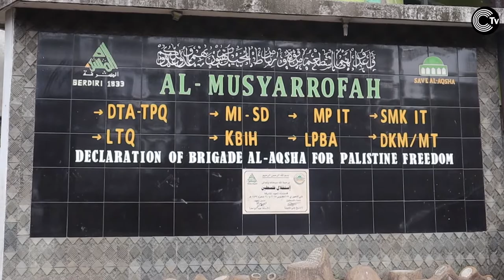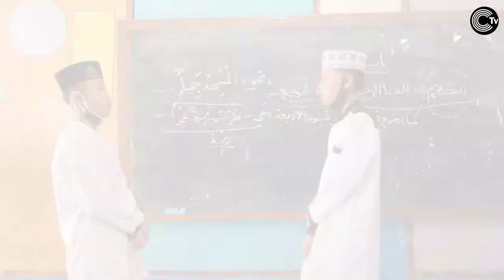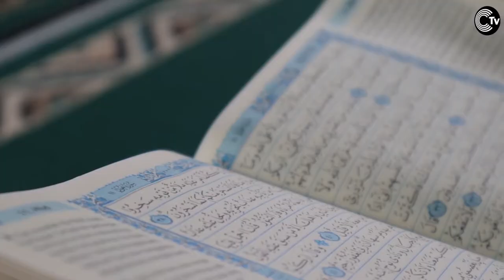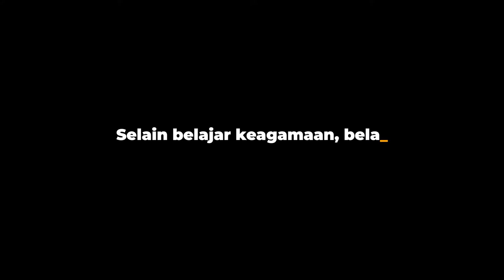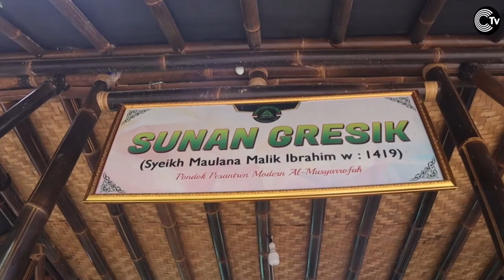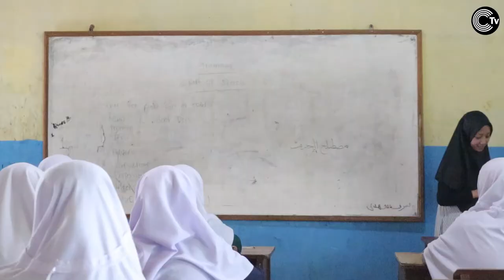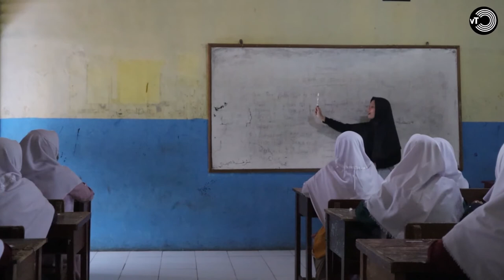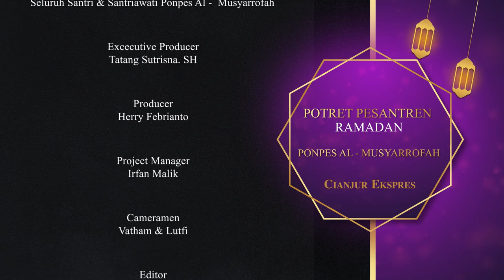Cara Ponpes Al-Musyarrofah Cetak Santri Mahir Berbahasa Inggris dan Arab II Potren Pesantren Ramadan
Pondok pesantren Al-Musayrrofah berdiri pertama kali diperkirakan sekitar tahun 1833 M.Oleh seorang Ulama yang shalih bernama Syaikh Tb. Abdullah Umar Syarifuddin, beliau dikenal sangat ‘alim dan luas ilmunya. Selain seorang Ulama Beliau juga dikenal sebagai pejuang yang membela agama dan tanah airnya dari rongrongan penjajah waktu itu, hal ini dibuktikan dengan perjuangan beliau dalam mendidik generasi bangsa agar tampil menjadi umat yang  terbaik dalam segala bidang terutama dalam hal ilmu, amal dan ibadah.

Pondok Pesantren Al Musyaroffah berlokasi Jl. Raya Sukabumi Km.7 Desa Ciwalen, Kec. Warungkondang, Kabupaten Cianjur, Jawa Barat. Dengan menempati lahan seluas 3.860 m2 dengan lokasi Pesantren yang tepat di jalur nasional dan dapat di akses dengan mudah oleh para orang tua siswa.

Di era global seperti sekarang ini, penguasaan bahasa yang bertaraf internasional merupakan suatu kewajiban dalam pergaulan. Sebagai pesantren yang berwawasan luas dan melihat jauh ke depan, Pondok Pesantren Al-Musyarofah juga turut mempersiapkan para santrinya dengan sarana tersebut. Untuk sementara ini, Pondok Pesantren Al-Musyarofah baru menjadikan dua bahasa asing (bahasa Inggris dan bahasa Arab) sebagai media komunikasi wajib para santri, baik ketika belajar di ruang kelas ataupun dalam pergaulan sehari-hari mereka di lingkungan asrama pesantren, kecuali santri baru, mereka diberi dispensasi untuk boleh menggunakan Bahasa Indonesia selama satu semester pertama. Mulai semester kedua, mereka wajib berbahasa resmi, yaitu bahasa Arab dan bahasa Inggris.
Dengan pembiasaan semacam ini, diharapkan para santri lulusan Al-Musyarofah memiliki dasar-dasar pengetahuan dan kemampuan berbahasa Arab dan Inggris, baik aktif maupun pasif. Untuk menunjang penguasaan kedua bahasa tersebut, juga dilengkapi dengan lab. Bahasa yang dapat digunakan sebagai media audi visual dalam pembelajaran bahasa. Di samping itu juga diadakan mahkamah bahasa bagi para santri yang melanggar disiplin bahasa, yakni tidak berbahasa resmi dalam komunikasi sehari-hari.